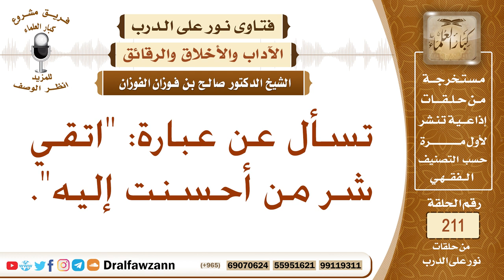ما صحة عبارة (اتقي شر من أحسنت إليه)؟ الشيخ صالح الفوزان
نص السؤال: تسأل عن عبارة: "اتقي شر من أحسنت إليه".
السيرة الذاتية :
للاشتراك في قناة الشيخ صالح الفوزان

رئيس الفريق
لمشروع كبار العلماء